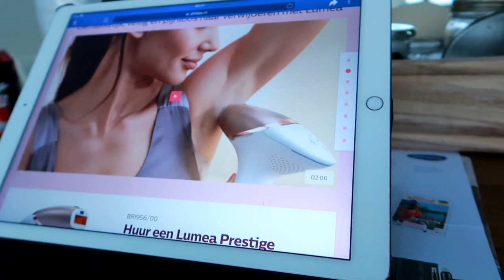Vlog || #75 || Wie mooi wil zijn moet pijn lijden